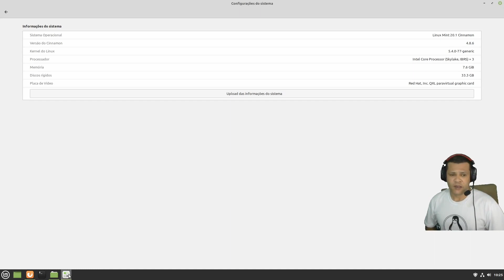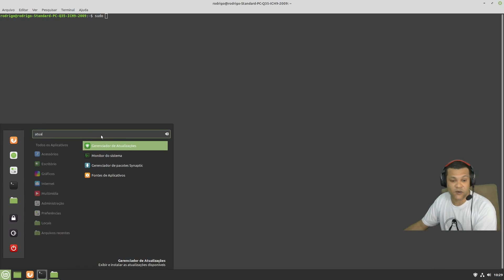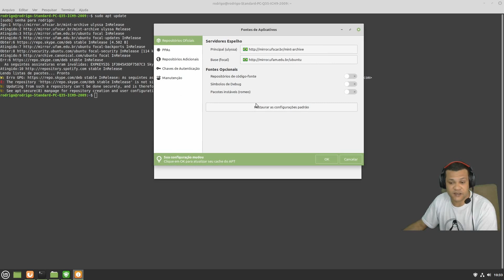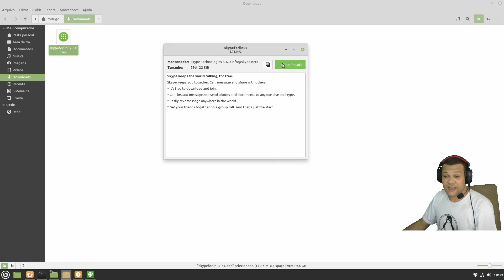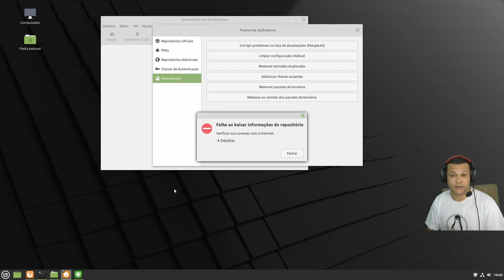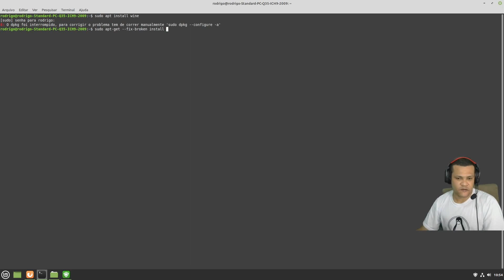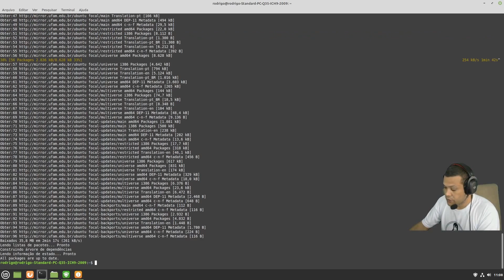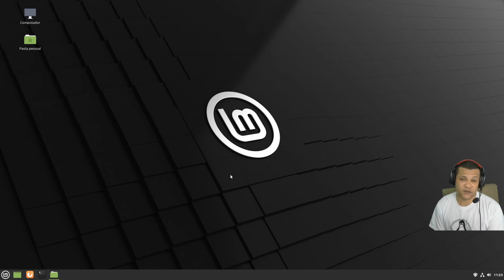Corrigindo alguns problemas no Linux Mint.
Mostrando como estar tentando resolver pacotes quebrados e outro problemas com repositórios.

💭link p/comprar na Amazon e ajudar o canal💭

💭computador e informática💭

💭comandos utilizados💭
baixe esse arquivo com todos os comandos